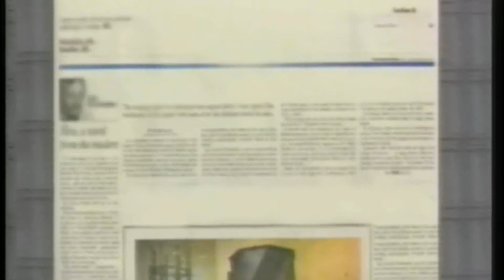P147 Parash 43 Masa ei Stages WMV